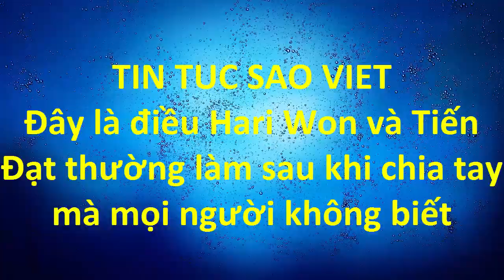Đây là điều Hari Won và Tiến Đạt thường làm sau khi chia tay mà mọi người không biết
Đây là thói quen mà Hari Won thực hiện với cả Trấn Thành và Tiến Đạt nhưng lại thường xuyên bị bắt gặp khi đi với "MC đắt show nhất VN"